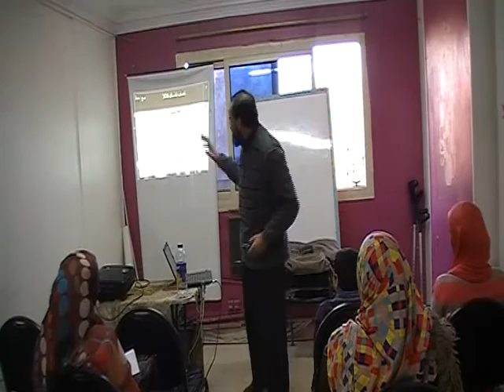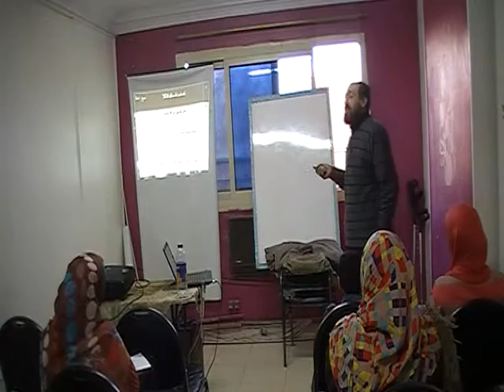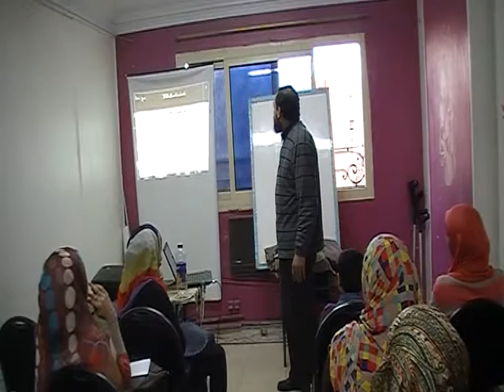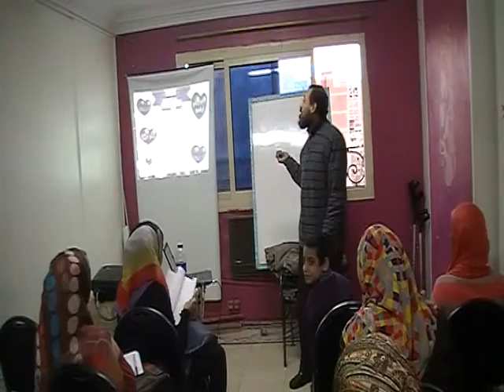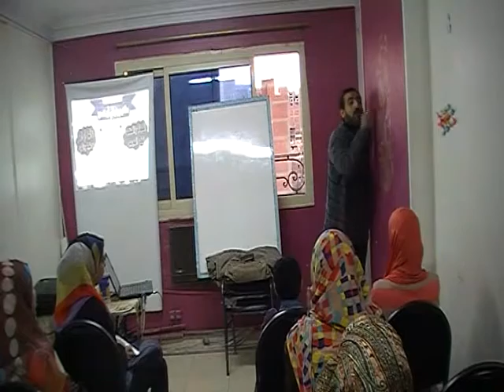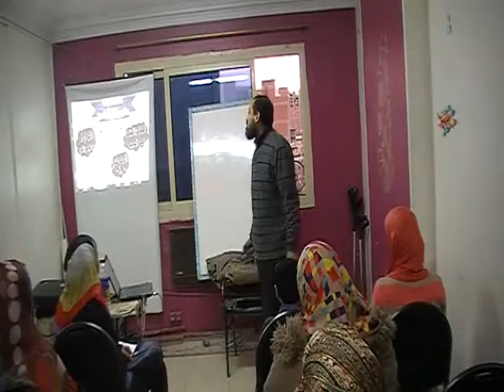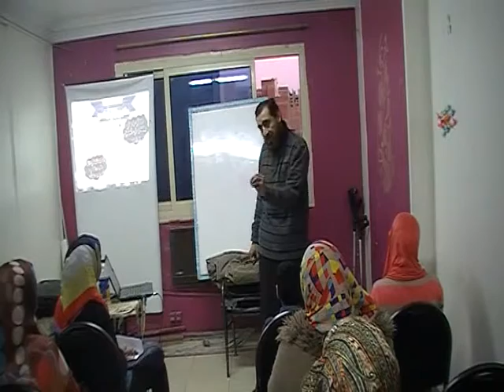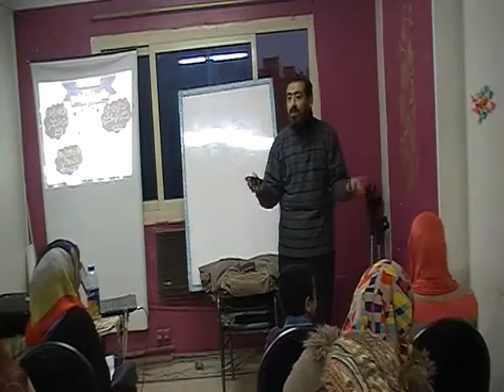رومانسيه بنكهه اسلاميه